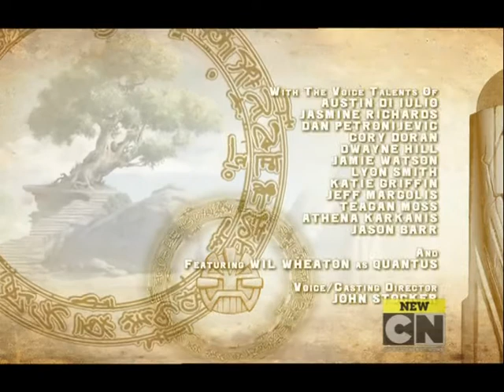Рэдакай 1 сезон 20 серия